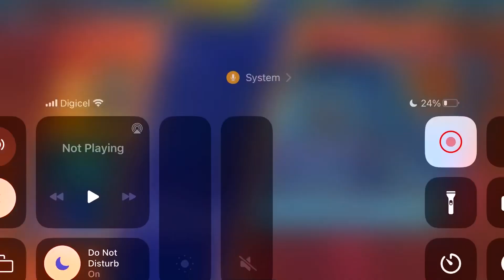The Fiend vs AyoCam8791 In NBA 2K MOBILE